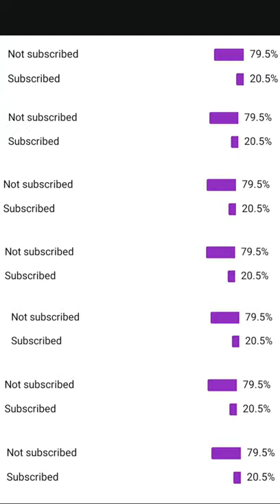crab vs jewel fish 🦀🦀 vs🐠🐠..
crab vs jewel cichlid fish